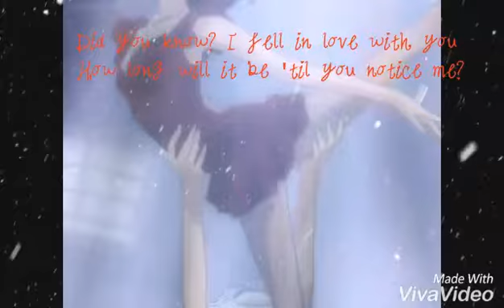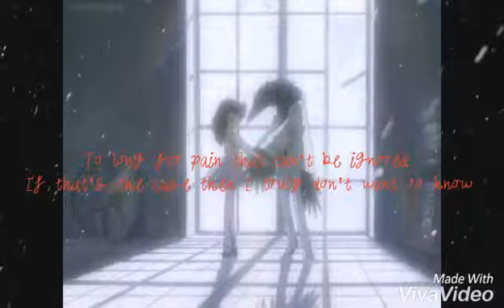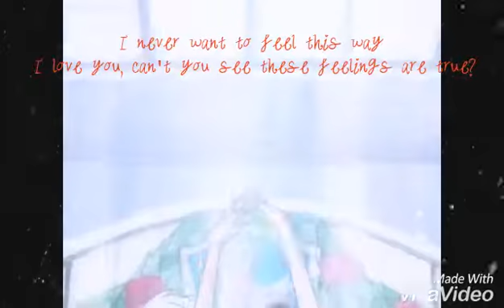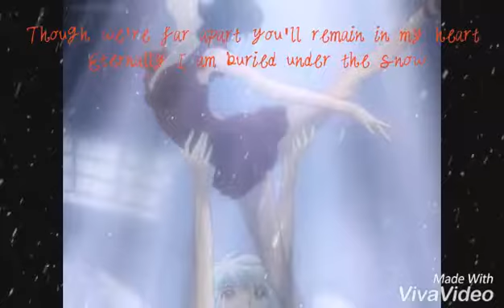Mytho and Rue Dancing Eternal Snow (English Version)..wmv